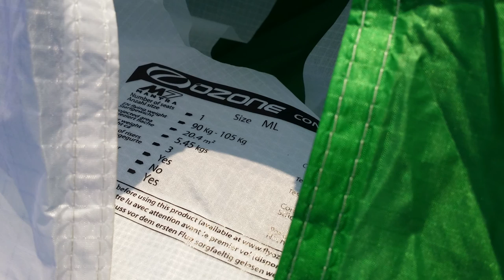Fredos s V Blog 17, Ozone Mantra M7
Die Flugsaison 2020 wurde und wird ja noch immer wegen Covid19 stark beeinträchtigt. Aber endlich gibt es Lockerungen der Maßnahmen, so ist ein Flugbetrieb wieder möglich. Das soll ein Anlass sein, um einen neuen V-Blog online zu stellen.
Die Aufnahmen sind zwar nicht "taufrisch", aber dennoch aktuell.

Der Ozone Mantra M7 ist ein sehr interessanter Schirm seiner Klasse. Denn als "klassischer Drei-Leiner" hat dieser dennoch einige sehr innovative Konstruktionsmerkmale. So kann man ein "Zwei-Leiner Feeling" nahe einen Drei-Leiner erleben.